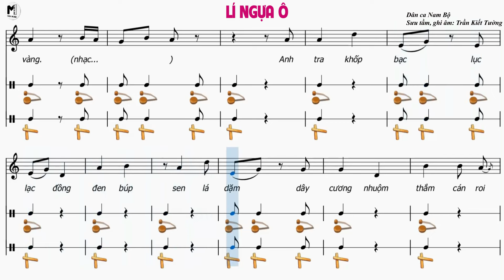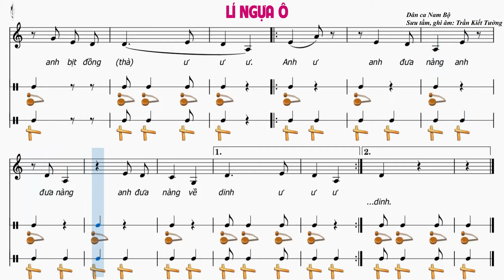CHỦ ĐỀ 4: LÍ NGỰA Ô (NHẠC CỤ GÕ ĐỆM) - ÂM NHẠC LỚP 9 - KẾT NỐI TRI THỨC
►BÀI HÁT: LÍ NGỰA Ô
►Dân ca Nam Bộ
►Sưu tầm, ghi âm: Trần Kết Tường
Khốp con ngựa ngựa ô.
Ngựa ô anh thắng
anh thắng kiệu vàng.
Anh tra khốp bạc lục lạc đồng đen
búp sen lá dặm
dây cương nhuộm thắm
cán roi anh bịt đồng (thà) ư ư ừ.
Anh ư anh đưa nàng anh đưa nàng
anh đưa nàng về dinh ư ư ư
anh đưa nàng về dinh.

Chân thành cảm ơn kênh Music in Life đã cho phép mình sử dụng Vocal bài hát.